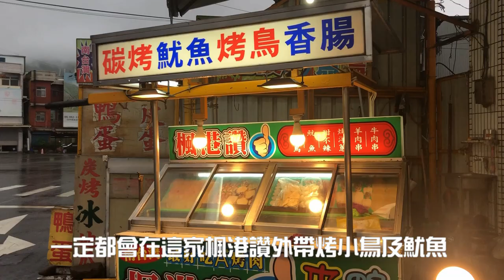【電冰箱美食分享頻道】國境之南楓港讚美味烤小鳥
來到國境之南楓港，最有名的特產就是路邊的烤小鳥~
每次來到這邊不管是要往東行還是下墾丁，總會順便帶一點路上吃~
吃了多家比較，還是這家楓港讚的口味最好~
連冷掉都好吃說.